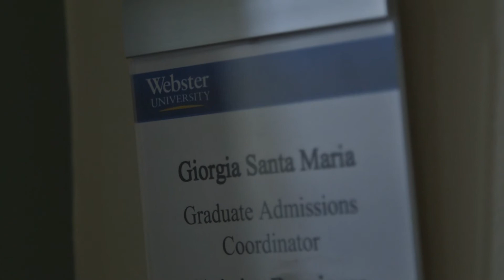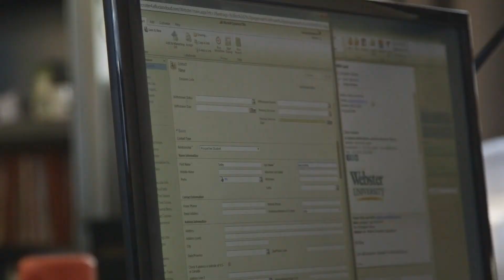BA- Bachelor International Relations at Webster Leiden Campus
Webster Leiden Campus is the only American accredited university in the Netherlands offering both a BA/BS and MA/MBA education. We ensure high quality learning experiences that prepare students for global citizenship and individual excellence. We ensure high-quality learning experiences that prepare students for global citizenship and individual excellence.